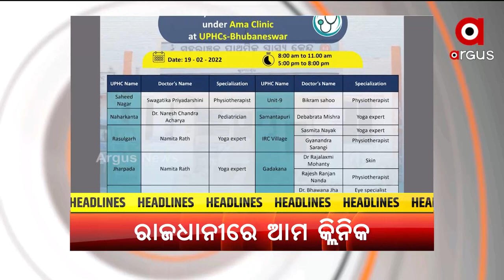Headlines | 19 Feb 2022 | ArgusNews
+ମହାବାହୁଙ୍କ ମନ୍ଦିରରେ ମହାମହିମ
+ନକଲି ସାମଗ୍ରୀର ହବ୍ ପାଲଟିଲାଣି କଟକ
+ଦଲାଲଙ୍କ କବଜାରେ କଟକ ସହରର ସରକାରୀ ଜମି
+ ସତ ଉଗାଳିଲା ରାଜା କରଣ
+ଖୋଲୁଛି ନକଲି ଡାକ୍ତର ରମେଶଙ୍କ କାରନାମାର ଗୁମର
+କେବେ ହେବ ଯୁକ୍ତ  ପରୀକ୍ଷା
+ ରାଜଧାନୀରେ ଆମ କ୍ଲିନିକ